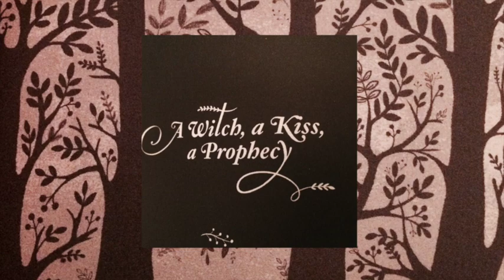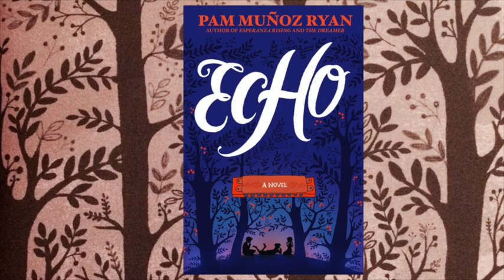Echo 2016-2017 Bluebonnet Book Trailer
Texas Bluebonnet Award nominee book Echo by Pam Muñoz Ryan.